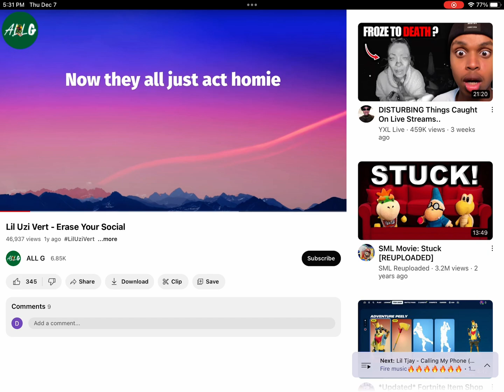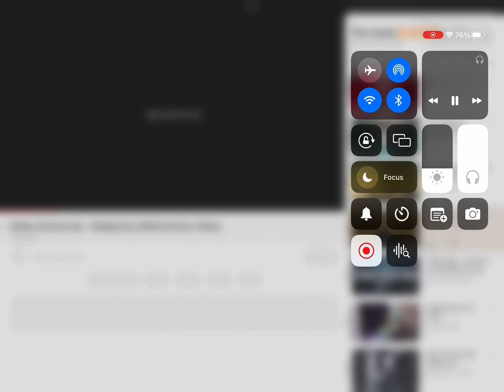Good song subscribe to laceybonte